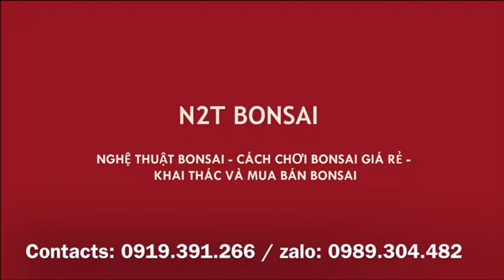NHỮNG TÁC PHẨM BONSAI GÂY DẤU ẤN MẠNH TẠI HỘI CHỢ BONSAI CUNG VIỆT XÔ, HÀ NỘI - TẬP 1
NHỮNG TÁC PHẨM GÂY DẤU ẤN MẠNH TẠI HỘI CHỢ BONSAI CUNG VIỆT XÔ, HÀ NỘI - TẬP 1